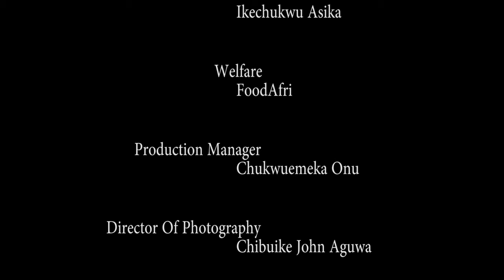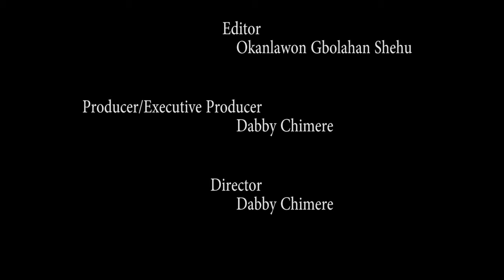SUGAR & SPICE (Bimbo Ademoye, Uzor Arukwe ) - Brand New 2024 Nigerian Movie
LOVE is sacrifice, LOVE is patience, Finding true LOVE is finding PEACE.. True love they say is hard to find, is that really true? Find out as you watch this beautiful love filled brand new movie (SUGAR & SPICE) starring Bimbo Ademoye, Timini Egbuson & Maurice Sam..